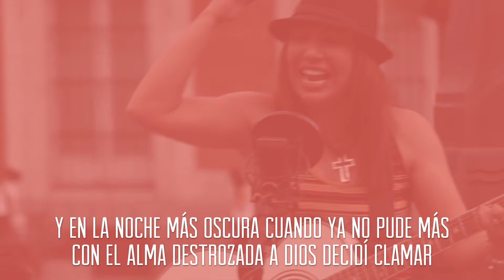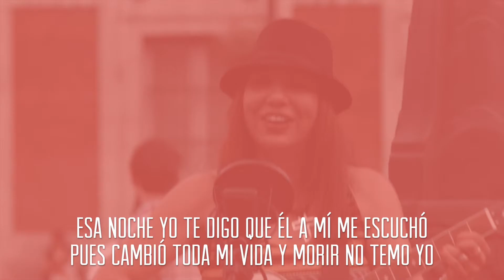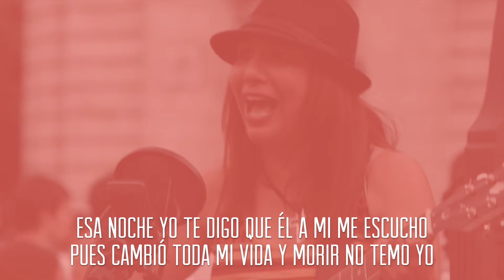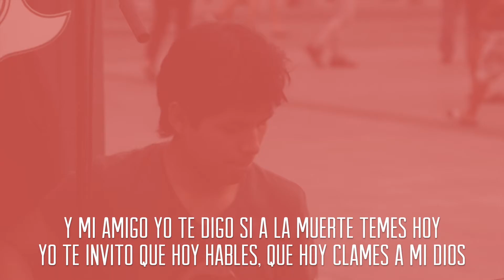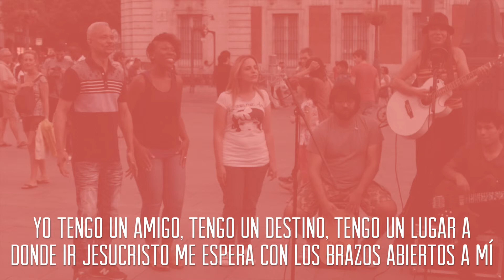Ya No | Maritza Barreñada (Lyric Video)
Esta es la canción "Ya No" de mi último disco "Ya No"
¡Sígueme!